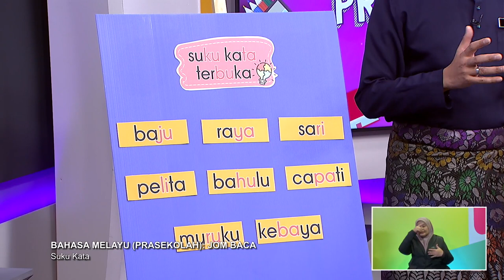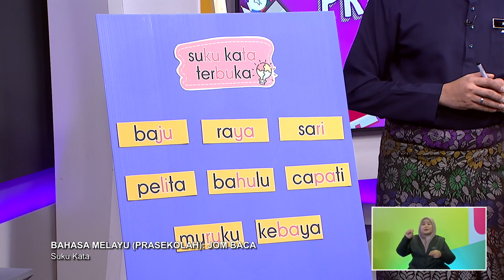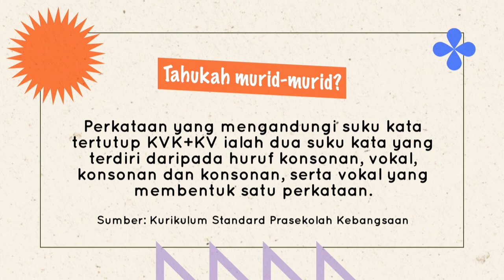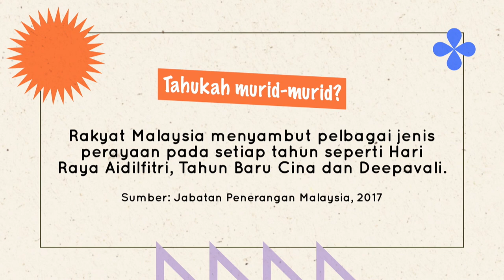PRASEKOLAH 2022 Q3 Q4 EP 22 BAHASA MELAYU JOM BACA